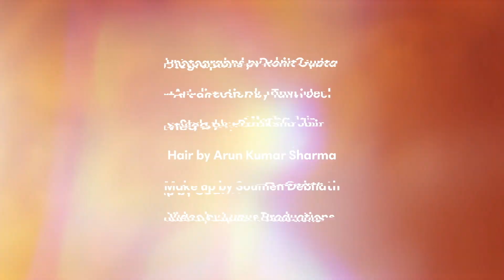Armaan Malik | Rolling Stone India Cover Shoot | September 2020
Watch all the behind the scenes action from our September 2020 cover shoot with singer-songwriter Armaan Malik.

Armaan is flaunting the super stylish and the sleekest OPPO F17 Pro alongwith OPPO Enco W51 headphones with Hybrid Active Noise Cancellation

Video by Lupus Productions
Cover story by Riddhi Chakraborty
Photographed by Rohit Gupta Photography
Art Director: Tanvi Shah
Fashion Editor: Neelangana Vasudeva
Styled by: Pratiksha Jain
Assisted by: Kartik Jain
Hairstylist: Arun Sharma
Make-up: Soumen Debnath

for the latest news in music, culture and more.